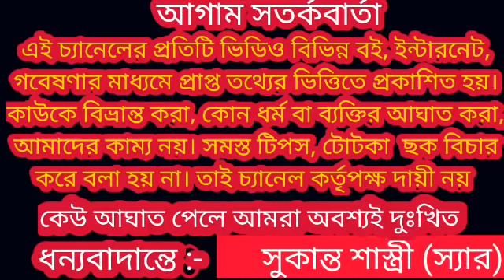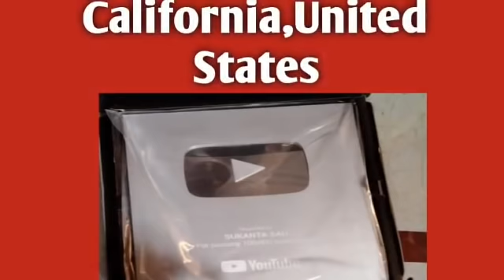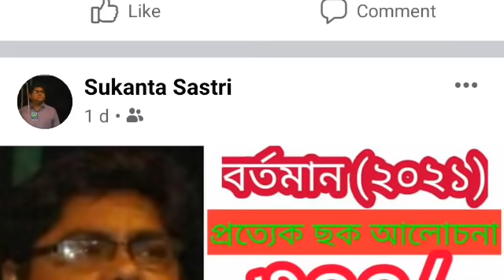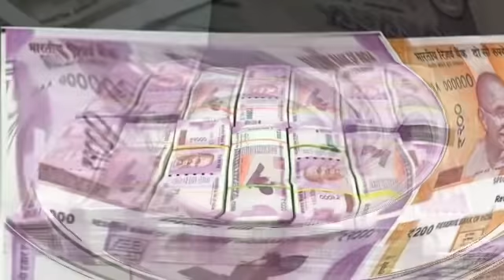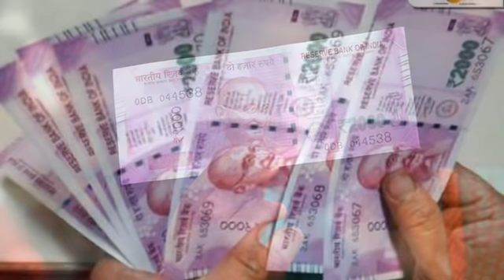শনিদেব এবার একাই একশো ১০০ দিন তিন রাশিকে করবেন শাপ মুক্ত ও কোটিপতি।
শনির শুভ ফল পাবে তিন রাশির জাতক-জাতিকা।